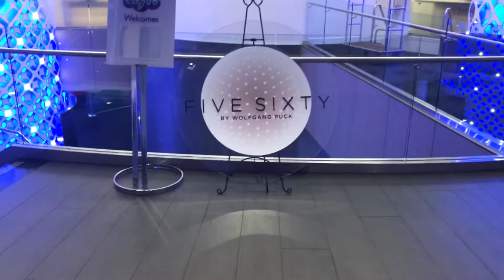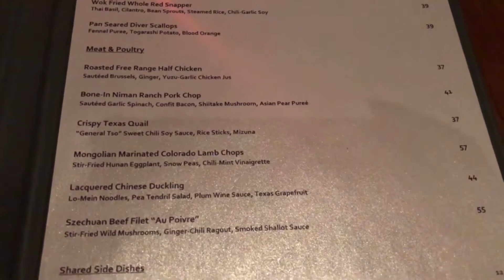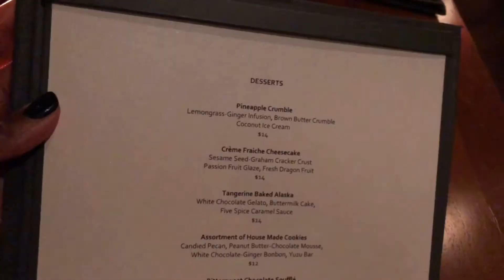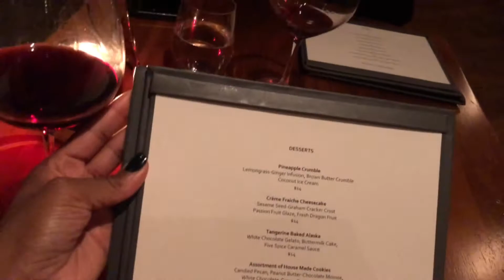Date night at Five sixty (Reunion tower)!!!!